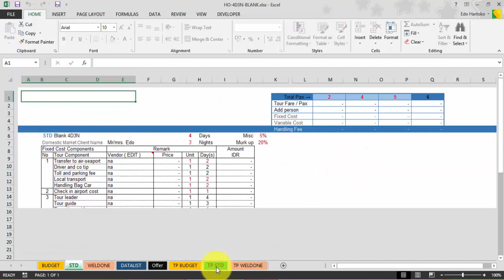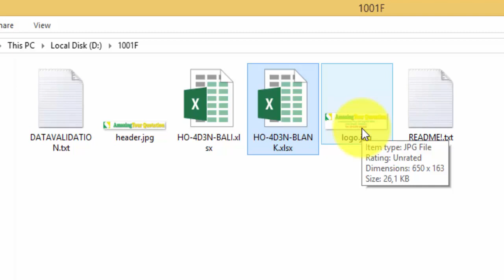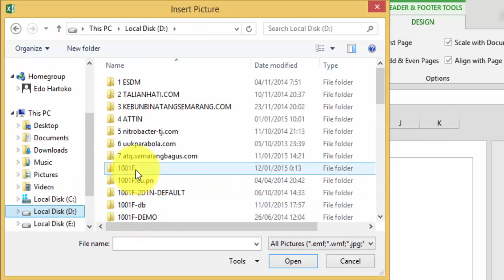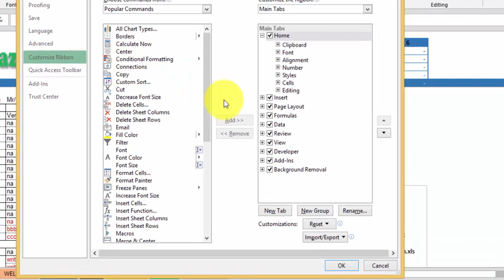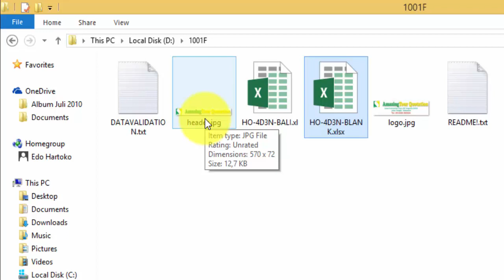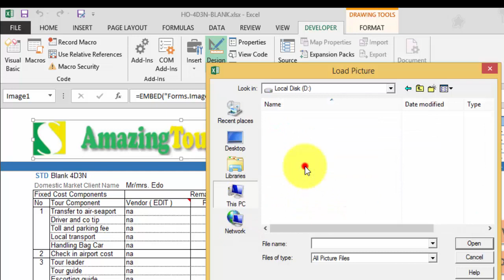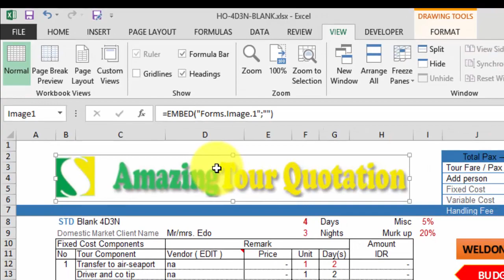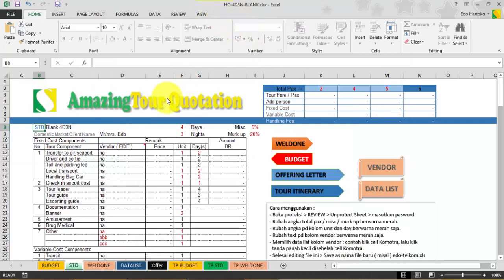Ganti Header dan Logo Amazing Tour Quotation